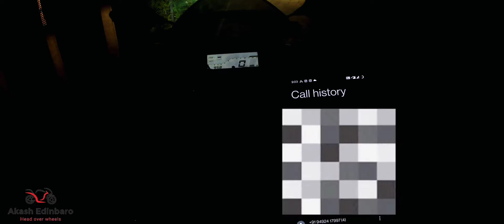Day-6 Madhya Pradesh To Agra | Chennai to Ladakh | Ladakh series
This is the sixth day of chennai to Ladakh series.
 there's a catch I kinda lost a few videos clippings. My bad😕
watch the whole video, I hope you guys enjoy it.